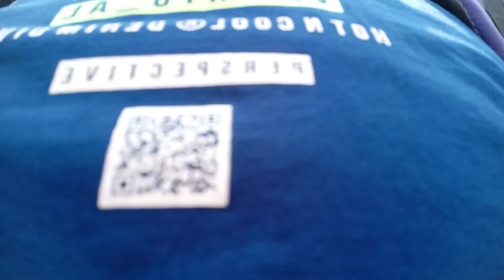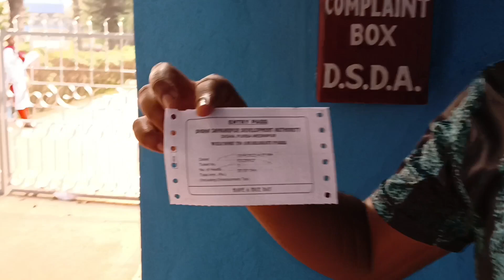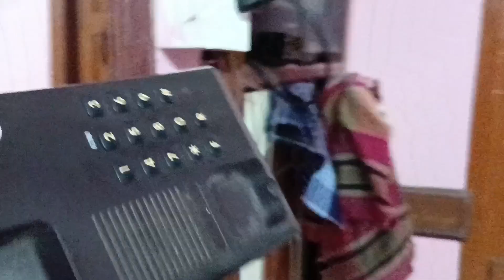Digha Tour 2023 // Octopus 🐙 Fry.. New Digha See Beach ⛱️ Full Enjoy